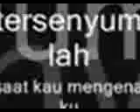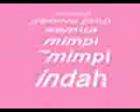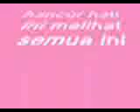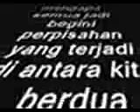Sweet Love thole and rima,,,